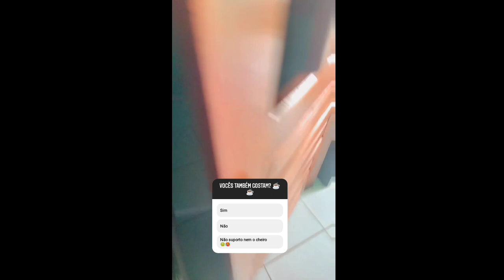Vlog - cozinhe comigo